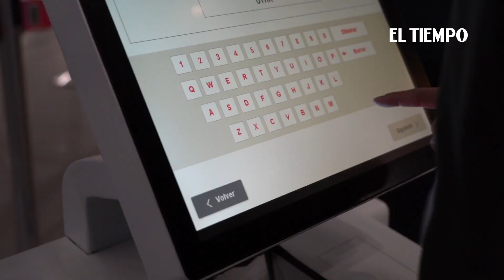¿Por qué Nuquí es un paraíso y debería visitarlo? | El Tiempo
Este municipio, ubicado en el extremo occidental de Colombia, es más que ballenas: es un destino que ofrece experiencias relacionadas con la conservación, aventura y gastronomía.